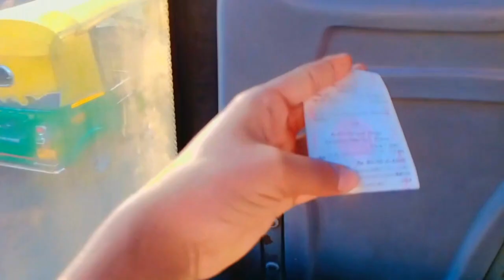SMVT to MAJESTIC BUS stand || Bengaluru Karnataka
SMVT railway station to MAJESTIC BUS stand || new_vlog || Bengaluru Karnataka